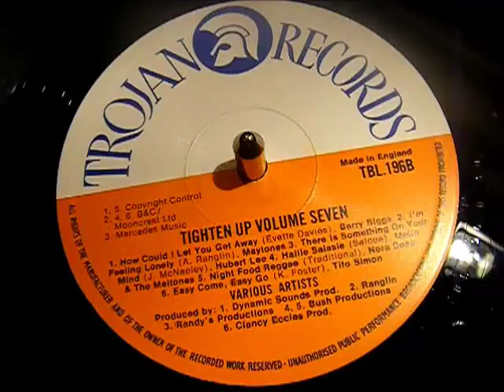Hubert Lee - There Is Something On Your Mind - Trojan Reggae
Top tune from Hubert Lee, big hit back in the day.
Single released on the Down-Town / Trojan label.